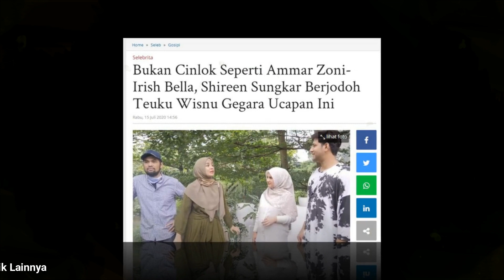Bukan Cinlok Seperti Ammar Ibel, Shireen Sungkar Berjodoh Teuku Wisnu Karena Ucapan Ini